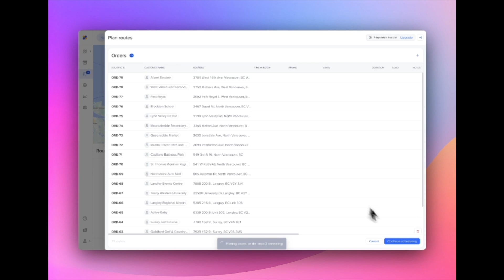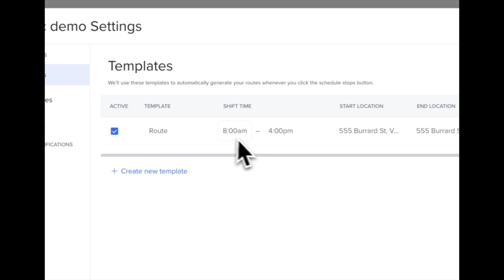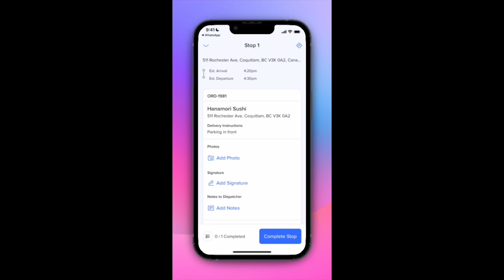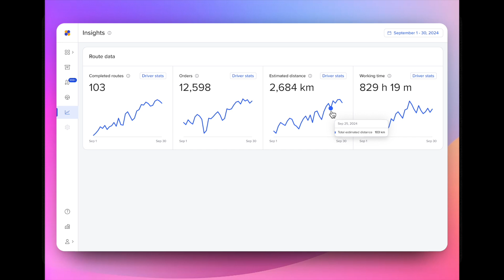Routific in 5 minutes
Routific offers powerful, easy-to-use route optimization and delivery management for last-mile delivery businesses. Learn how to use it in just five minutes -- and sign up for free